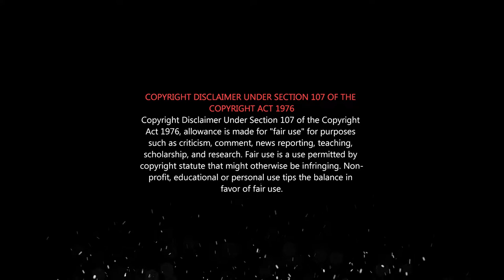Annapoorani Amma FULL STORY | அன்னபூரணி அரசு அம்மா கதை | Annapoorani Solvathellaam Unmai Real Story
YouTube-ல் வலம் வரும் Arul Vakku Annapoorani Amma Saamiyar அம்மாவின் பக்தர்கள் | Trending TAMIL GOD - பெண் சாமியார்

Annapoorani Arasu Amma claims herself as one of the avatars of Goddess Adhiparasakthi, videos of Annapoorani Arasu posing as a preacher and giving blessings to the people have been going viral on social media. Following this, many controversies have erupted on the internet.